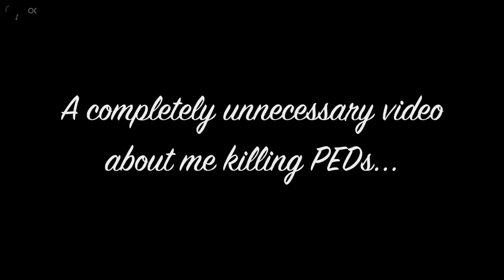A completely unnecessary video where I kill a bunch of PEDs...